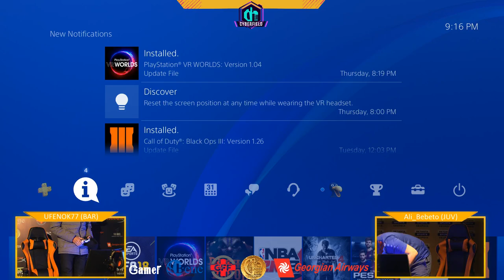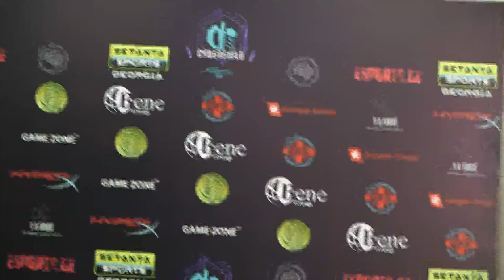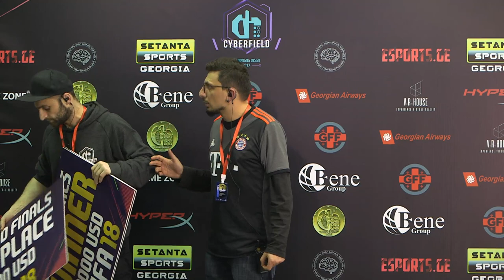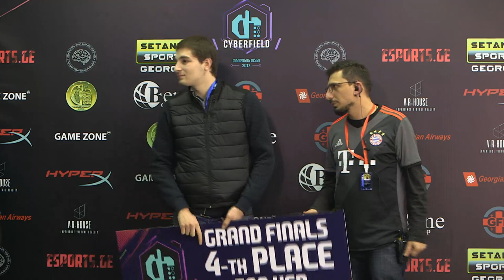eSports.ge Live Stream